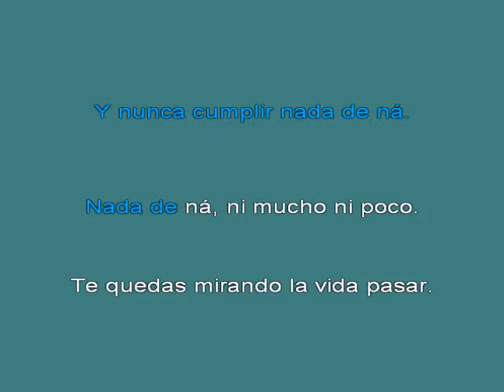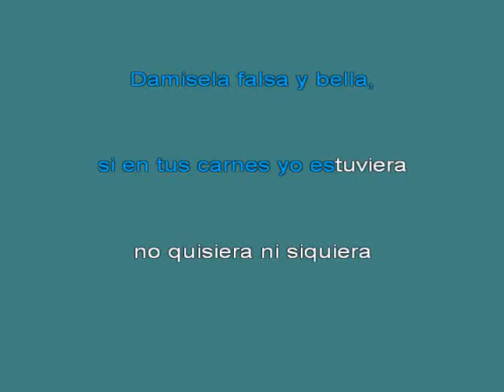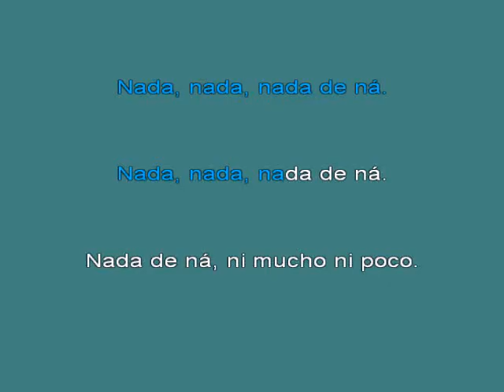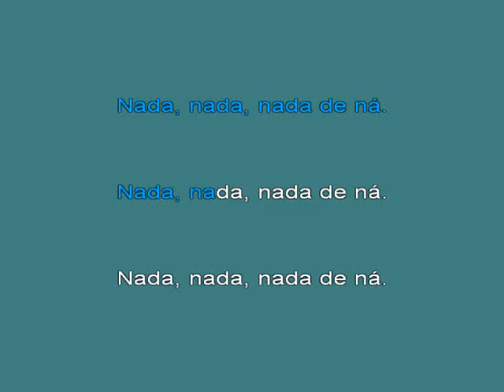CAFE QUIJANO Nada de n 25df [karaoke]